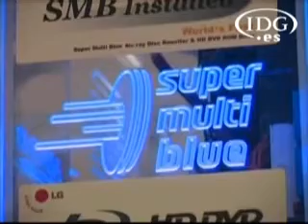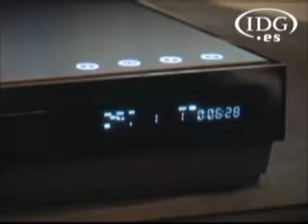LG Electronics presenta en CES Las Vegas reproductores híbridos Blu-ray/HD DVD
LG Electronics ha aprovechado la celebración de la feria Consumer Electronics Show en Las Vegas para dar a conocer sus nuevos productos. Se trata de reproductores DVD de salón y de ordenador que soportan los dos formatos actualmente en liza por el mercado del vídeo de alta definición: Blu-ray Disc y HD DVD.  Credits: traducción, adaptación, edición, codificación.:Arantxa G. Aguilera